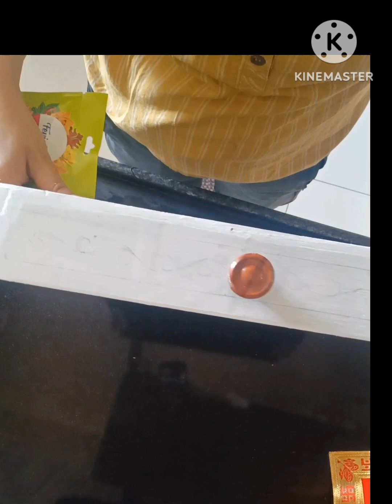Temple Makeover - Old temple decoration🪔🙏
Decorate old temple using clay, acrylic colours and mirrors

diy mandir decoration ideas,

mandir decoration ideas at home,

mandir decoration ideas at home with lights,
 mandir decoration ideas at home with flowers,

pooja mandir decoration ideas at home,

diy pooja mandir decoration ideas,

pooja mandir decoration ideas,

mandir painting at home,

diy mandir paint,

mandir paint kaise karen, lakdi ke mandir ko kaise paint Karen,

lakdi ke mandir ko kaise sajaye,

lakdi ke mandir ko kaise decorate karen, mandir ko sajana,

navratre me mandir cleaning ideas,
navratre me mandir decoration